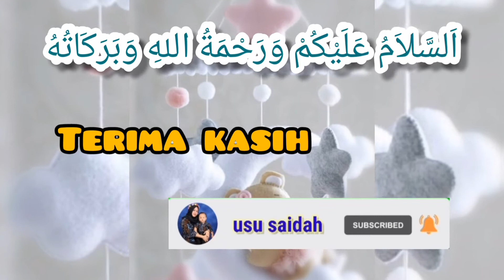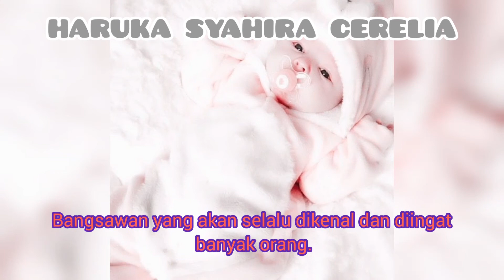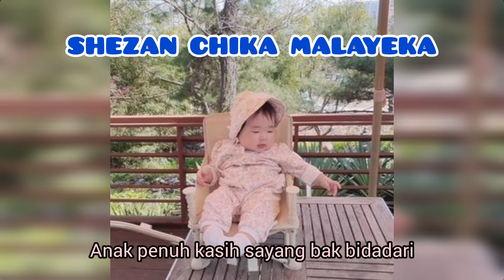Unik dan Cantik.!! Nama bayi Perempuan Jepang islami terbaru 2022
Nama bayi perempuan Jepang islami,,

Banyak inspirasi nama bayi perempuan yang bisa digunakan. misalnya Nama bayi perempuan Jepang Islami bisa jadi nama yang unik dan menarik ya mak ❤️

apalagi buat emak" yg suka banget sama orang Jepang hhe...
pas banget nih Mak ada inspirasi nama" bayi yg cantik banget buat bayi yg baru launching ,dari pada ngehalu ke Jepang dan punya laki orang Jepang yeaa kaan 🤭 mnding namain anak nya aja deh siapa tau ktularan warna Jepang nya 🤣🤣🤣

selamat menonton Mak semoga bermanfa'at dan mohon MA'AF jika ada kesalahan dalam arti nama dan tulisan 🙏🏻